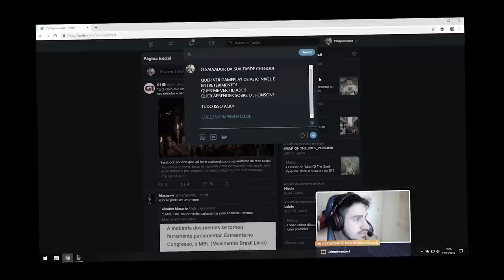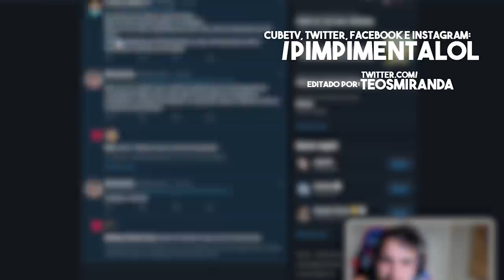PIMPIMENTA RAIZ COM FRAG ABSURDO DUO DIOUD!